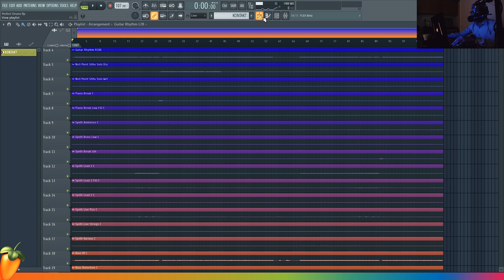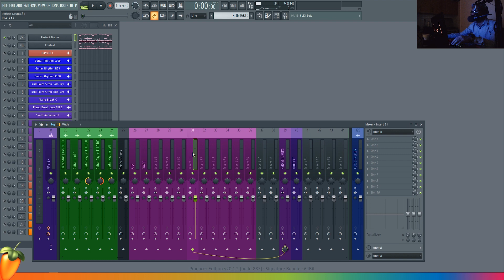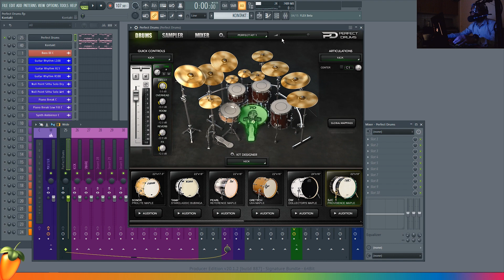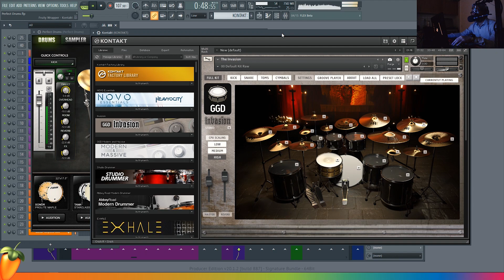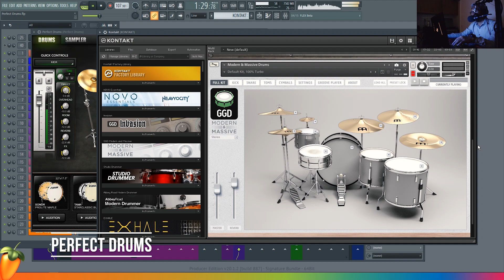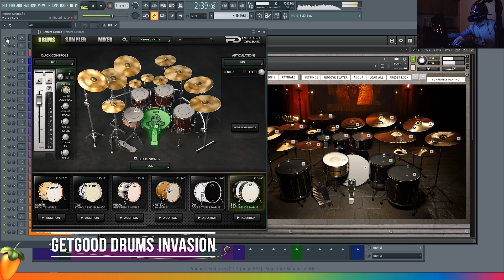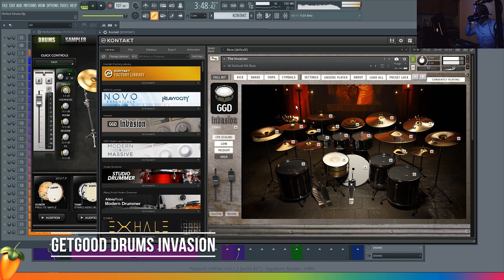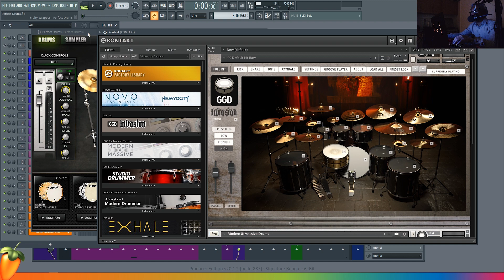Drum Sampler - Perfect Drums & GetGood Drums (Sound demo) Indonesia